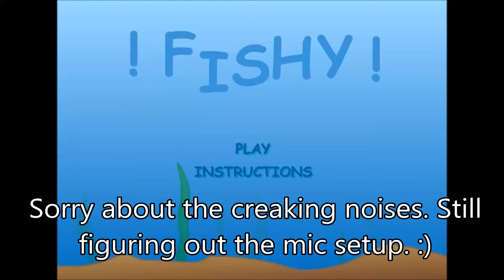Fishy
Brian plays fishy as part of his flash games series